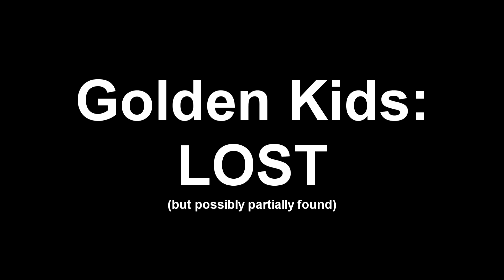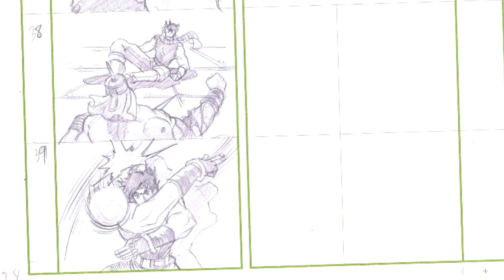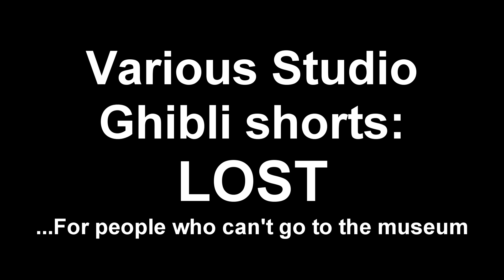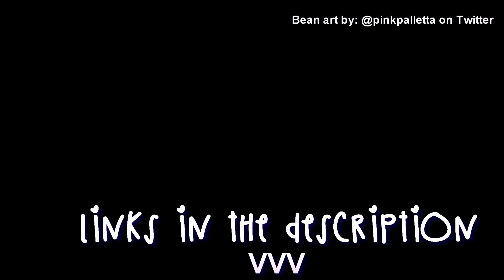More lost anime!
A lot of you told me you were huge fans of my video on lost anime! The video had such positive feedback, I know I just had to do a sequel to that video. If you guys love this video too, please let me know and maybe toss in some lost anime! :D